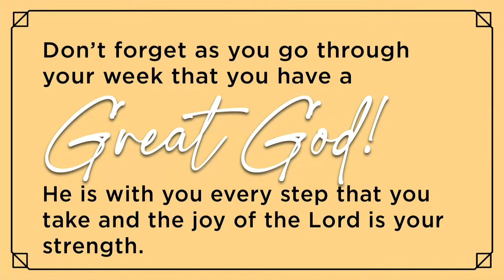WORSHIP & BAPTISM 5PM | April 20th, 2024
Thank you for choosing to worship at Pathway Church! We are a fellowship of faith committed to Christ, His Word and to seeing the whole world reached with His Gospel!

ONLINE & ON SITE SERVICE TIMES: Saturday 5:00 PM - Sunday 9:30 & 11:15 AM Service (Pacific Standard Time)

Veritas School of Biblical Ministry (Join a Tribe of Biblical Scholars) Pastor Bill’s Facebook

SUPPORT THE MISSION OF PATHWAY CHURCH / We have expanded our ministries online and are providing resources to individuals, families, and groups. Pathway’s mission is to HELP PEOPLE FIND AND FOLLOW GOD. This is our focus and we have not stopped or slowed down. People just like you are hearing the Gospel preached and responding. People just like you are discovering their identity in Christ and learning the riches that are yours because you are in Christ. People just like you are being grown strong and mature as a follower of God. People just like you are being used in incredible ways to serve those around you. Your support makes all of this possible.